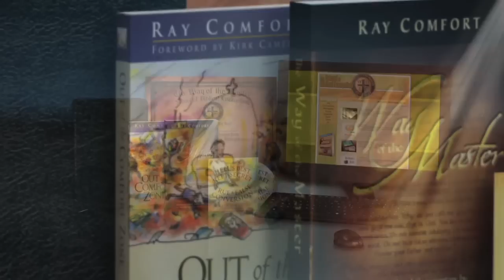"Kirk Cameron shares the Gospel with a young couple."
Listen in as Kirk Cameron shares the Gospel of Jesus Christ with Marko and Stacy down on the Third Street Promenade in Santa Monica, CA.

"She has a theory we reincarnate." he says.